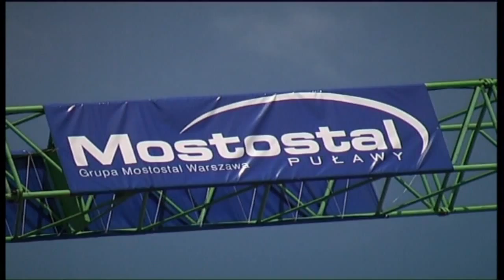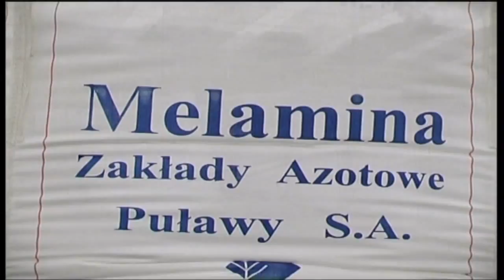Wytwórnia Melaminy III w Zakładach Azotowych "Puławy" S.A.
Film o budowie Melamina III w Zakładach Azotowych "Puławy" S.A.